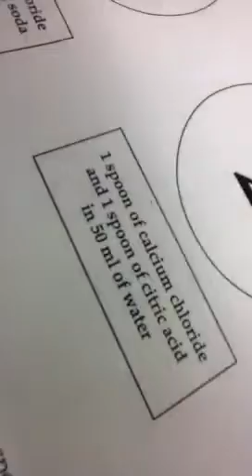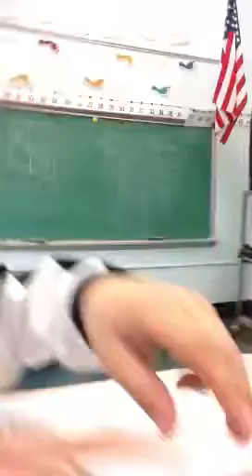Calcium chloride citric acid reaction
Chemical reaction